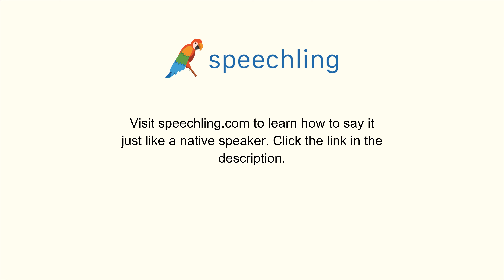How to say "It's ok." in Russian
Male Voice:
Нормально.

Female Voice:
Нормально.

Male Voice Translation:
It's ok.

Female Voice Translation:
It's ok.